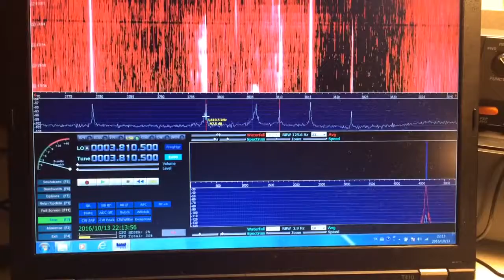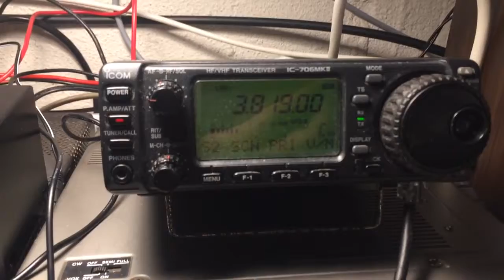IC-706MKII Homebrew IF-SDR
Software:
1) HDSDR
2) OmniRig
Hardware:
1) RTL 820T2 SDR Dongle (eBay $8.00)
2) OEM CT-17 USB Cat Interface Cable (eBay $7.50)